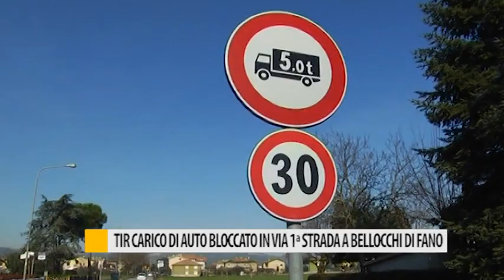Tir carico di auto bloccato in via 1° strada a Bellocchi di Fano